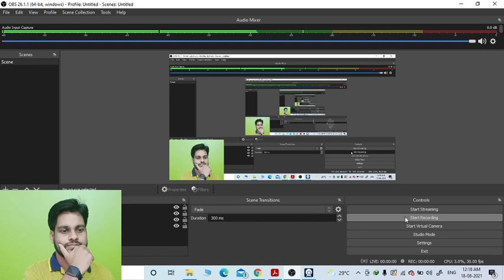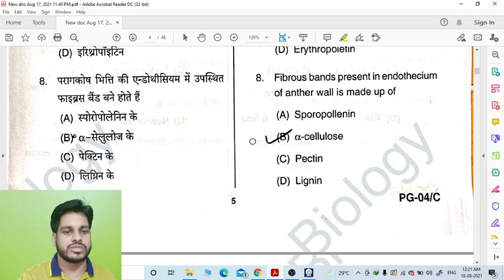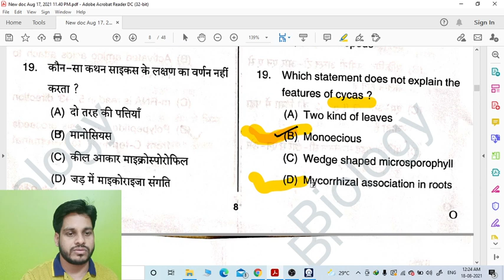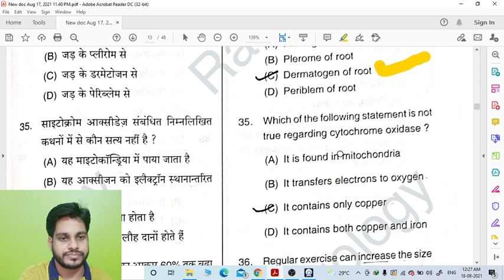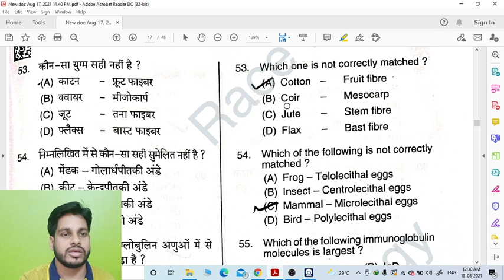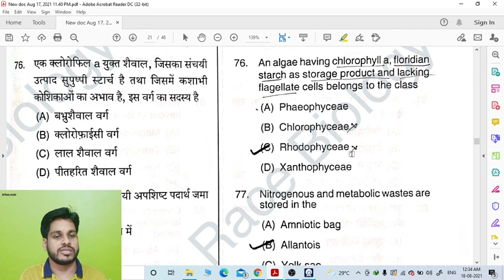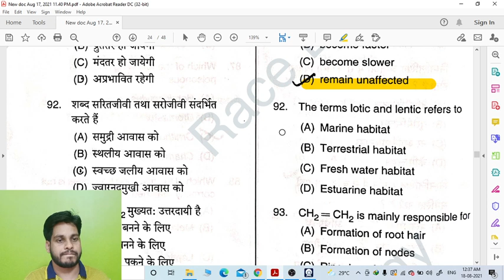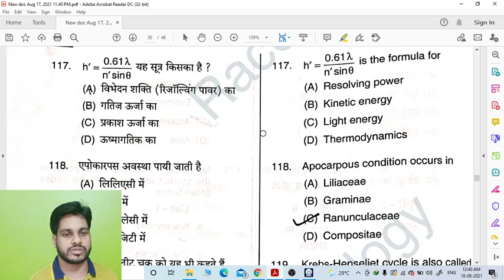Answer key PGT Biology 2021